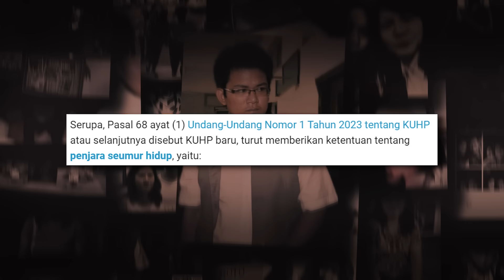SANGAT DIRENCANAKAN, MANTAN YG DIJEBAK MASUK KE MOBIL CUMA KARENA....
semoga ada pembelajaran yg bisa kita petik dari kasus ini, minimal untuk kita bisa lebih hati-hati, karena hati orang gak ada yg tau..